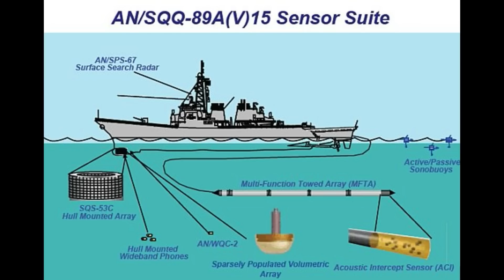American F-35 type 'Stealthy', fast, powerful Navy ship | Littoral, stealthy design ship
by
amitupdates
amit updates